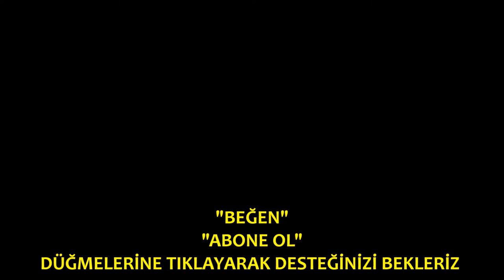Batarya musluk kartuş göbek nasıl değiştirilir | Musluk kartuşu değiştirme